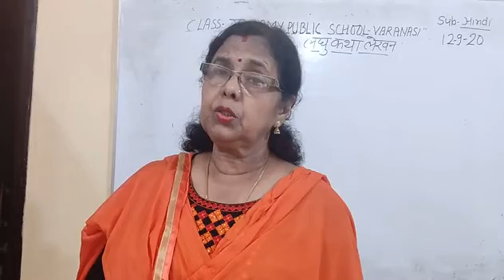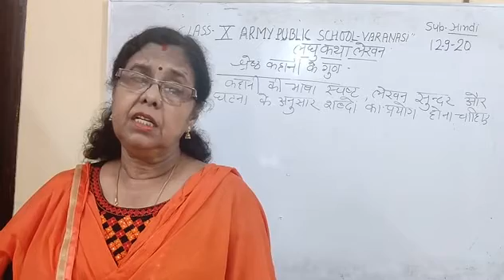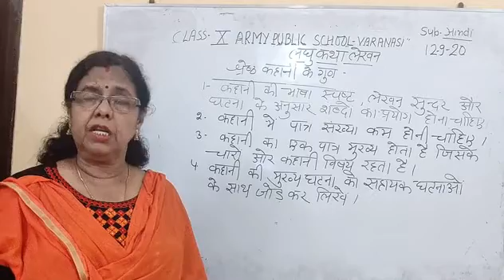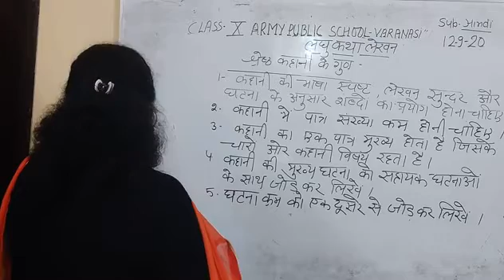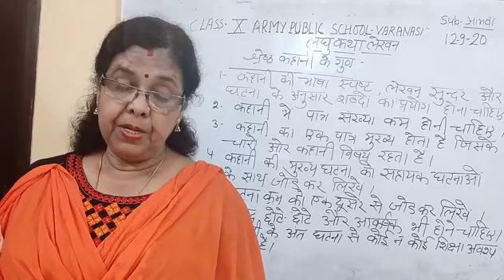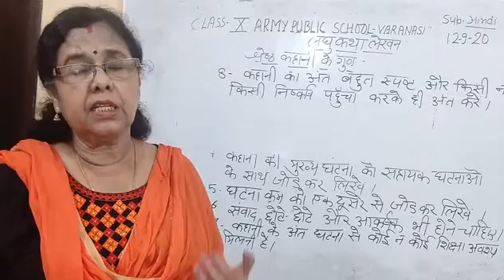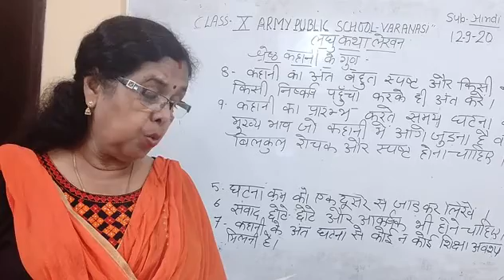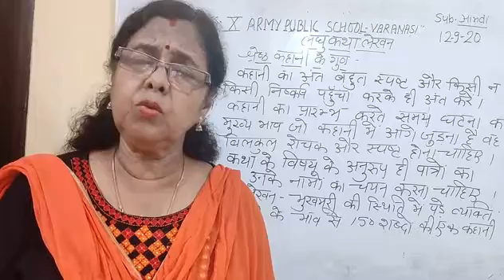Class X Hindi 12-09-2020 by Dr Saroj Mishra